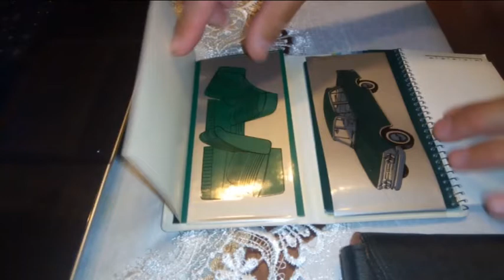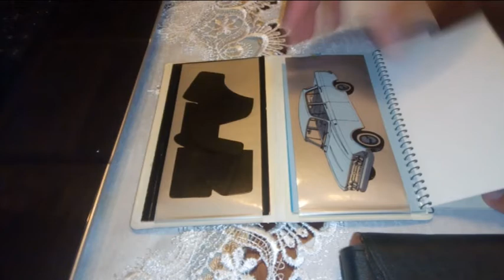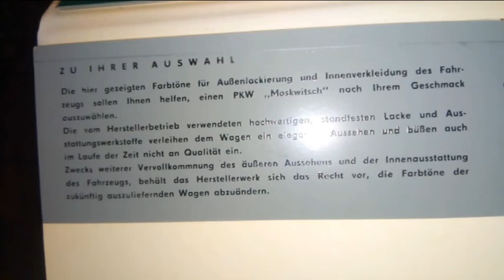AVTOEXPORT СССР...советскому покупателю такое и не снилось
Только сейчас подобные книжечки попадают в наши руки, в те далекие годы о таком сервисе мы и не мечтали :)